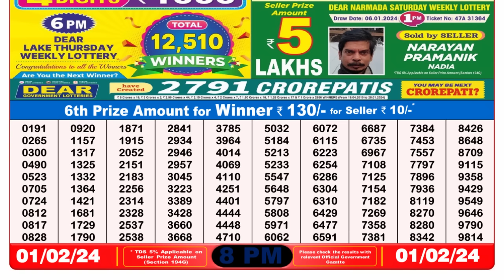Nagaland Lottery Sambad Live 8pm 01.02.24